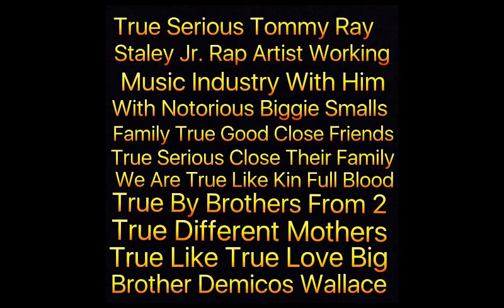CEO Staley Band Records Music City Knoxville NE , State Tennessee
Tommy Ray Staley Jr.